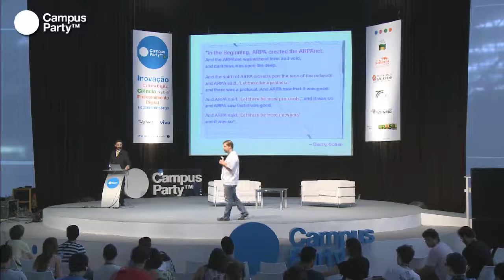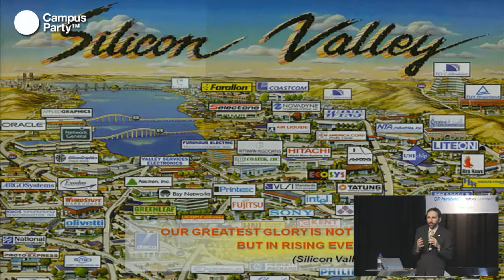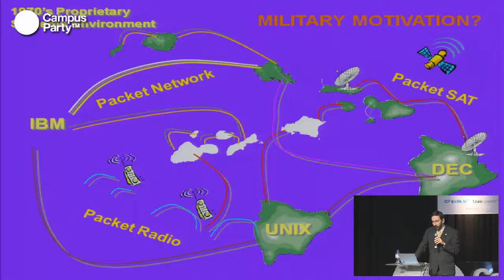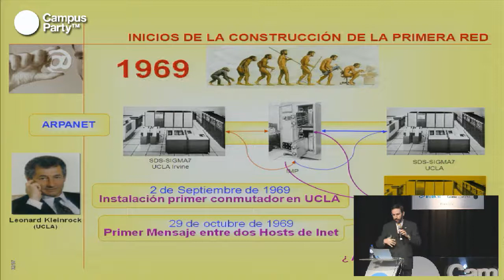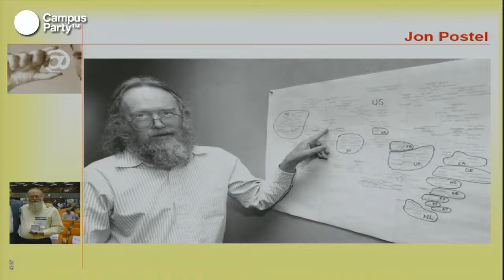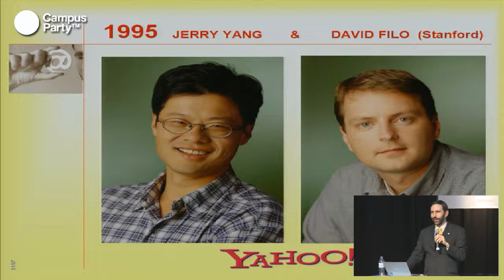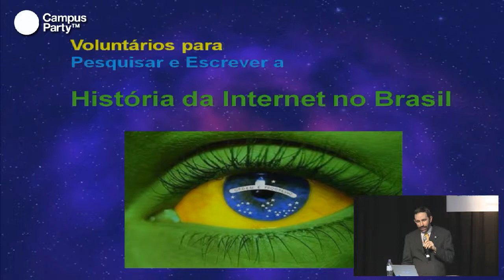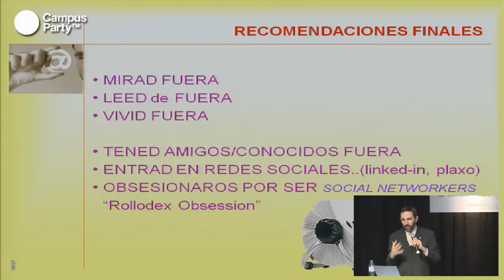CPBR5 - La historia oculta de Internet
Andreu Veà